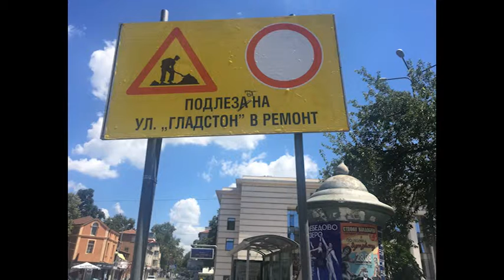ПРАВОПИСЪТ Е ВЪЗСТАНОВЕН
След наш сигнал за грешен надпис пълният член е възстановен